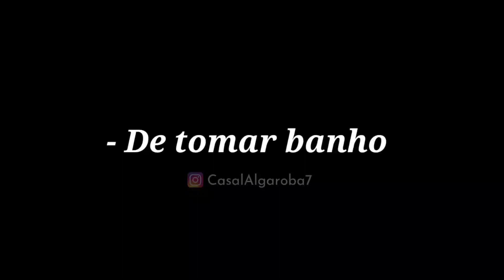LOBÃO EM UM PROGRAMA DE TV